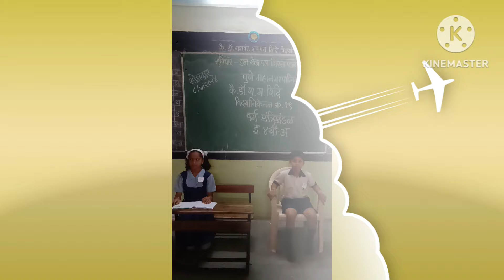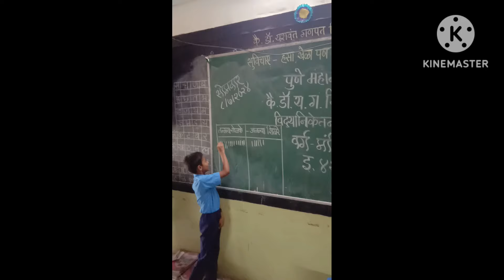वर्गमंत्रिमंडळ मतदान (लोकशाही पद्धत)४ थी अ -पुणे मनपा, विद्यानिकेतन क्र. १९ कात्रज -(हेमलता चव्हाण )